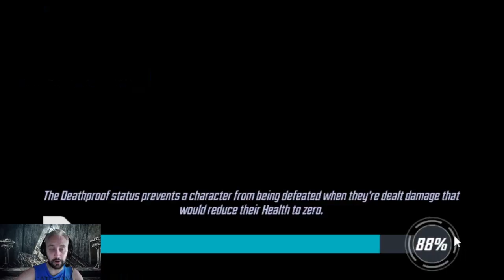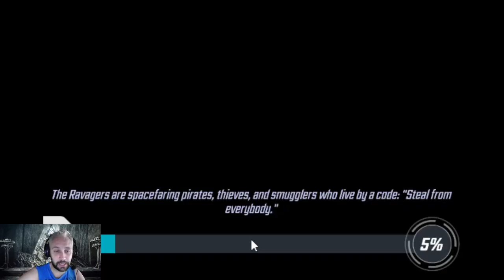Cosmic Crucible S3 Week 5 Match 1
First match of week 5